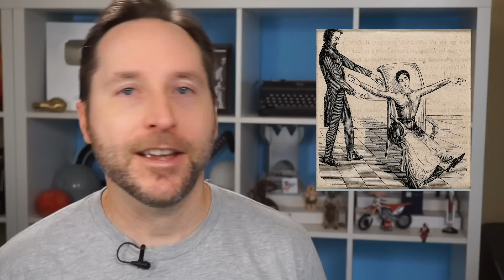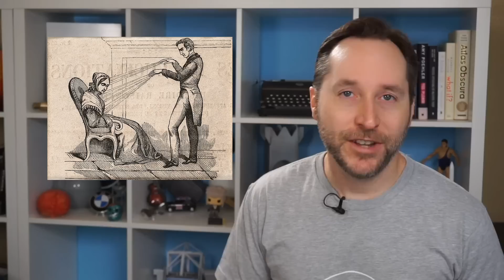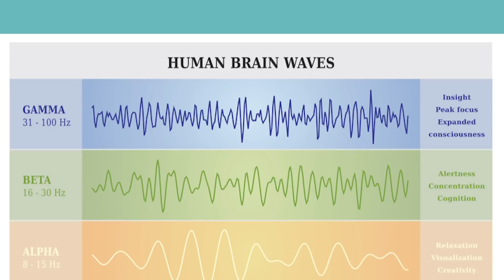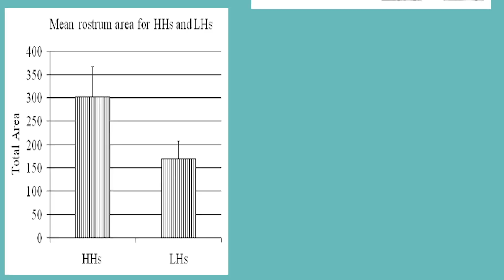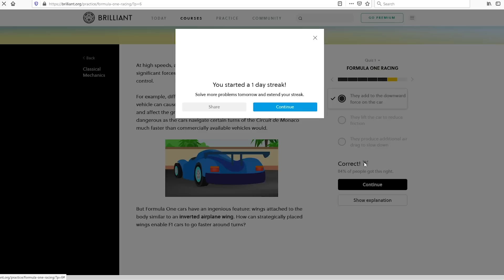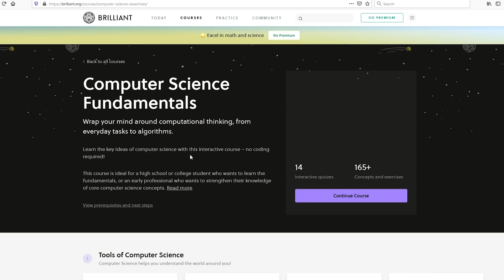Is Hypnosis For Real? | Answers With Joe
Hypnosis has a long history, starting as a medical treatment, then becoming pure entertainment, and eventually becoming a psychological tool. But it's had its share of controversy. Today we're looking at the history of hypnosis, how hypnosis works, and the dark side of taking a peek at your subconscious mind.